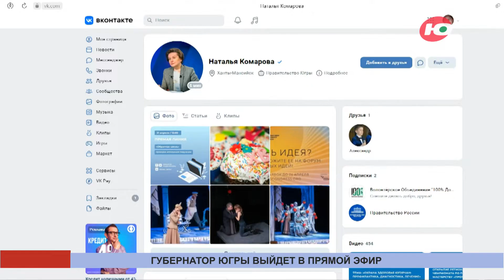Наталья Комарова в прямом эфире проконтролирует, как реализуются поручения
21 апреля губернатор Югры проведёт прямую линию с жителями округа. Наталья Комарова анонсировала очередную тематическую онлайн-встречу «Обратная связь».